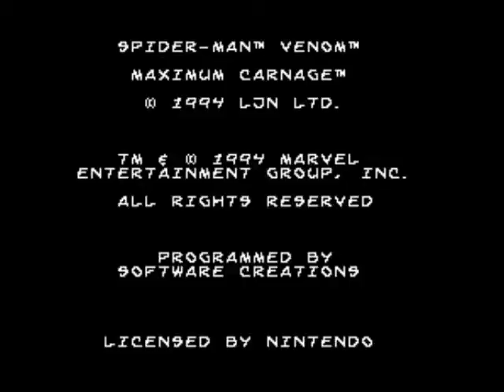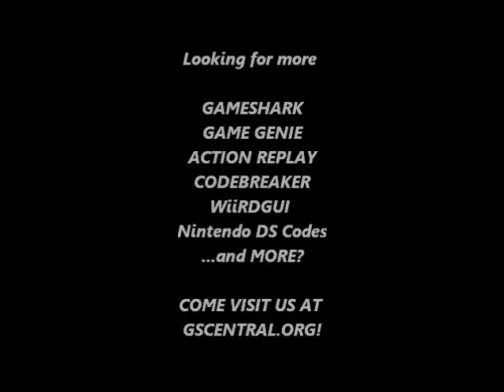GSCentral - Spiderman and Venom: Maximum Carnage - 1 Hit Kills, Hyper Spidey